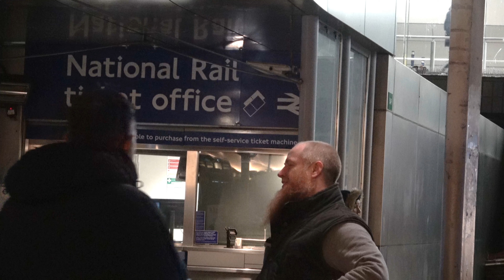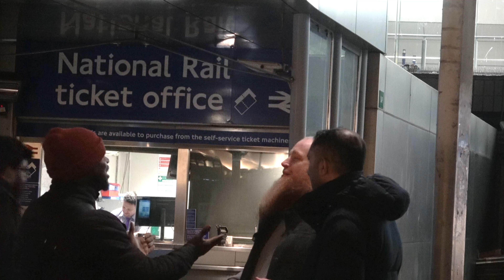Christian Drama King says To Muslim 'Very Interesting Response'! Yusuf | Speakers Corner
Join in doing dawah
Christian asked Muslim what the meaning of the Gospel was but not be happy with Muslim's answer 'why'
🤝This video is created by & for the “Islam, The Light Of The Heart”. Feel free to re-upload and share.